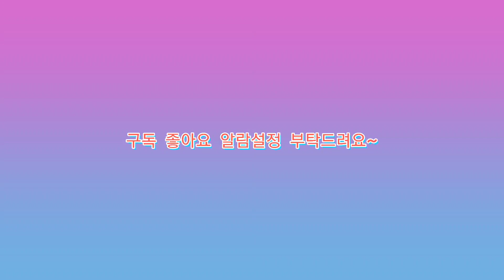이리스 온도홀로 시리즈 블루 사파이어 바이올렛 크리스탈 / Iris Temperature Hologram Series Blue Sapphire Violet Crystal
사용한 이리스 제품 : 이리스 탑&클리어젤 / 이리스 온도홀로 블루 사파이어 / 온도홀로 바이올렛 크리스탈 / 붓

Gel used: Iris Top & Clear Gel / Iris Temperature Hologram Blue Sapphire / Temperature Hologram Violet Crystal / Brush

shop link click please💅🏻
Abroad shipping service
구매는 프로필링크타고 이리스스토어팜입니다